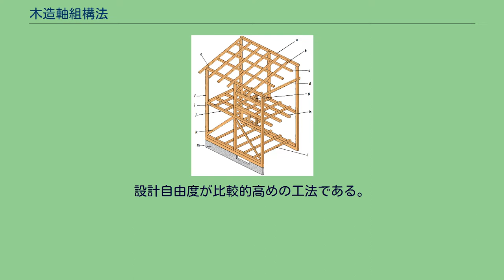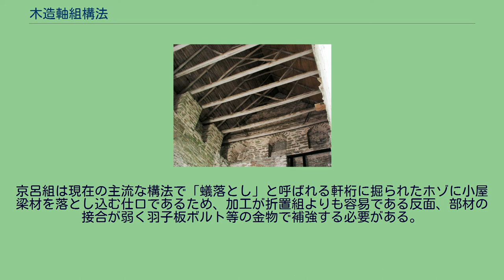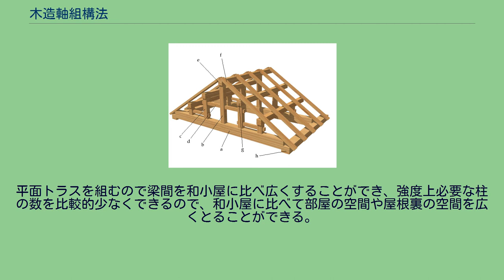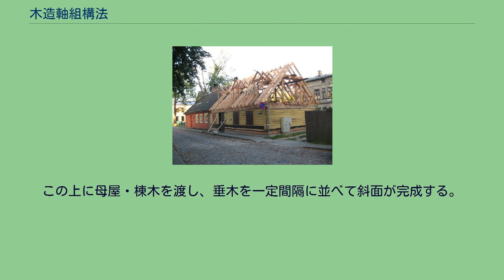木造軸組構法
木造軸組構法 a:棟木 b:垂木 c:母屋 d:梁 e:軒桁 f:通し柱 g:間柱 h:床梁 i:つなぎ梁 j:胴差 k:筋交い l:根太 m:基礎 木造軸組構法（もくぞうじくぐみこうほう）とは、建築構造の木構造の構法のひとつである。
日本で古くから発達してきた伝統工法（でんとうこうほう）を簡略化・発展させた構法で、在来工法（ざいらいこうほう）とも呼ばれている。
木造枠組壁構法がフレーム状に組まれた木材に構造用合板を打ち付けた壁や床（面材）で支える構造であるのに対し、木造軸組構法では、主に柱や梁といった軸組（線材）で支える。
設計自由度が比較的高めの工法である。
木造軸組工法の断面図 記号などは上戴の立体図に則っとり、また、ある程度の詳細部分の名称も入れている。
詳細な名称は画像下に付記している。
木造軸組構法の原形は、竪穴式住居に見られる。
すなわち、柱を立てて桁を支え、その桁に梁を架けて主要な構造としている。
太古の頂部が二又の自然木の柱に桁や梁を架けて縄で縛って固定する接合方法から、縄文時代前期には木材を加工する技術が出現したと見られ、道具と木材加工技術の進歩とともに縄文晩期には日本独自の発明により継手・仕口などほぞ・ほぞ穴を利用した、より合理的な接合方法が用いられるようになった。
桜町遺跡（富山県小矢部市）では木材に貫通した穴である「貫（ぬき）穴」のある木材が、真脇遺跡（石川県能登町）では「ほぞ加工」された材木が見つかっている。
在来工法はこうした伝統的な構架・接合方法を受け継いているが、伝統工法が粘りで揺れを吸収する柔構造であるのに対し揺れを受け止める剛構造となっているなど、異なる点も多く、基礎の構築、土台の設置、基礎と土台の緊結、筋交いの多用や各種ボルトやプレートといった補強金物の使用など多くの技術は昭和時代後期以降から発達したものである。
また、こうした技術は耐震基準の改正などにより大きく変化しており、他の工法に比べ耐震基準改正前後で構成要素が大きく異なるのが特徴である。
主要な構成要素は以下の3つに分けられる。
木造軸組構法は伝統工法から引き継がれた継手・仕口といった、ほぞ・ほぞ穴による接合方法を基本としている。
ただし、柱は伝統工法より細めで、柱を貫通させて水平材を通す貫も殆ど用いられない。
このため、接合部は伝統工法より脆弱な傾向にあり、殆どで金物により強化される。
また、伝統工法ではまれであった筋交いが多用され、建築基準法でその使用が義務づけられている。
近年は木造枠組壁構法である耐力壁の使用が義務づけられており、現在の在来工法は厳密には木造軸組構法ではなくなっている。
和小屋 a.小屋梁 b.真束 c.小屋束 d.貫 e.棟木 f.垂木 g.母屋 h.軒桁 洋小屋 a.陸梁（ろくばり） b.吊り束 c.方杖 d.合掌 e.母屋 f.軒桁 g.真束 h.棟木 i.垂木 屋根構造は「小屋組」と呼ばれ、主要部分の上に設置する構造物である。
小屋組は主要部分の柱に桁や梁を架け、梁の上に束を立てて、その上に母屋と棟木で斜面を形成し垂木を取り付けて屋根を葺く構成を基本としている。
その構造は主に伝統工法を引き継ぐ和小屋と西欧建築の構法を取り入れた洋小屋の二つに分類される。
和小屋は形状・大きさの柔軟性が高く、現代の木造軸組構法住宅の多くに用いられている。
洋小屋は強度に優れる構造であるため大きな屋根空間を構築するのに用いられることが多い。
和小屋 和小屋は、主に折置組（おりおきぐみ）と京呂組（きょうろぐみ）の2つがある。
折置組は柱の上に直接「小屋梁」を架け、その上に「軒桁」を渡す形式で、京呂組は逆に柱の上に「軒桁」を渡し、その上に「小屋梁」を架ける形式である（なお、図は京呂組である）。
折置組は小屋梁と軒桁の接合に「渡りあご」と呼ばれる両部材に掘られたホゾを噛み合わせる仕口を基本としており、強度に優れるが加工には手間がかかるため、かつては主要な構法であったが高度経済成長頃からあまり用いられなくなっている。
京呂組は現在の主流な構法で「蟻落とし」と呼ばれる軒桁に掘られたホゾに小屋梁材を落とし込む仕口であるため、加工が折置組よりも容易である反面、部材の接合が弱く羽子板ボルト等の金物で補強する必要がある。
京呂組の基本的な構成は、柱の上に渡した軒桁に小屋梁を1間(1.8m - 2m程度)間隔に渡し、梁の上に小屋束を半間(90cm程度)間隔に立て、上に母屋・棟木を渡す。
小屋束･棟木･母屋の継手部分には、釘や鎹（かすがい）を打ち、小屋束･母屋･梁･棟木...